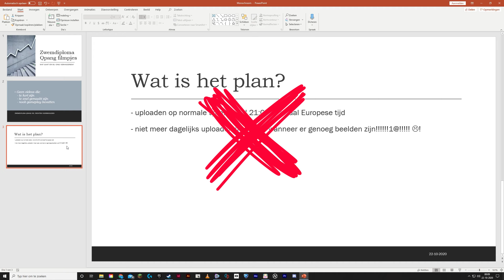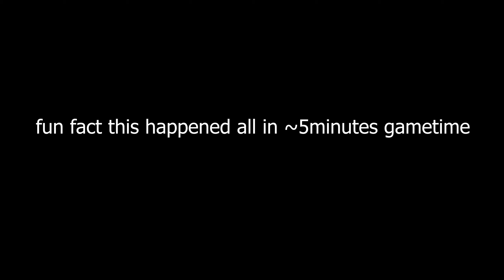Qpang #16 Zwemdiploma is back!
Hey guys,

Since you're watching this QPang content you've probably played the game back in the day or are interested in this game.
With that in mind we're glad to announce to you that we've created a QPang private server called QFighter and we're set to launch the 30st of July!

We'll be happy to see you on the game,
- QFighter team

nee ik was niet dood maar gwn wat grieperig en liet alle clips opstapelen een voordeel is wel dat er genoeg filmpjes komen dus wees voorbereid het gaat nog heftiger worden dan jullie gewend zijn